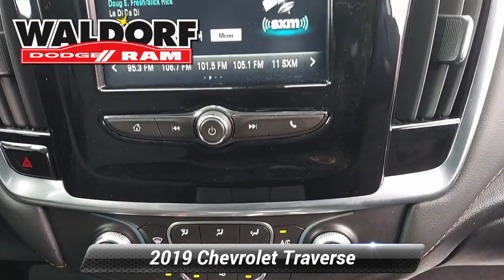Used 2019 Chevrolet Traverse LT Cloth, Waldorf, MD WM5488A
[RLVID:2950:bb00f1b7aed80226:4c44ee40306f4f73:1]